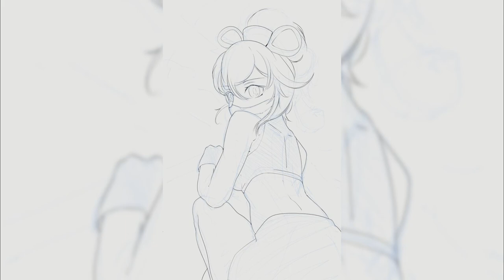Kuki Shinobu from Genshin Impact (SpeedPaint)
Here is my fanart of Kuki Shinobu from Genshin Impact.